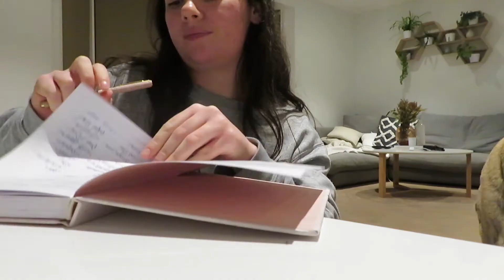VLOG | GROCERY HAUL & HOW I MANIFEST